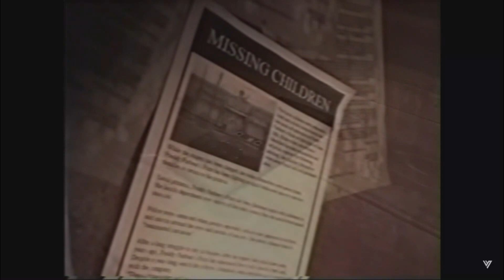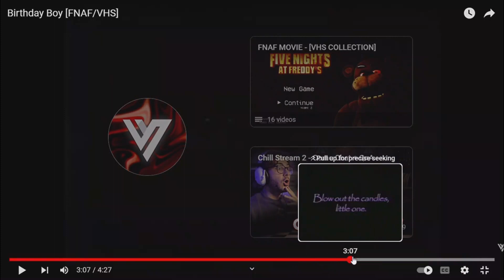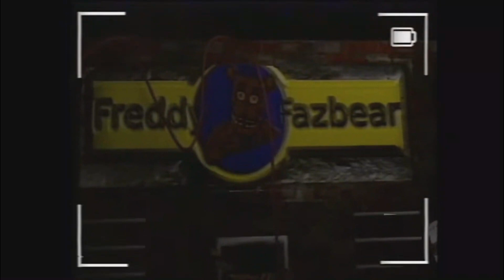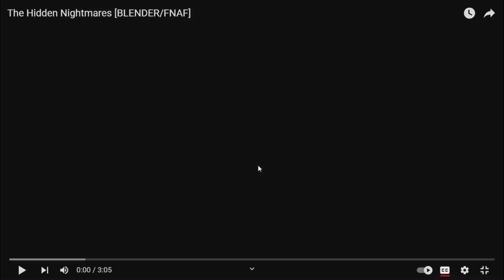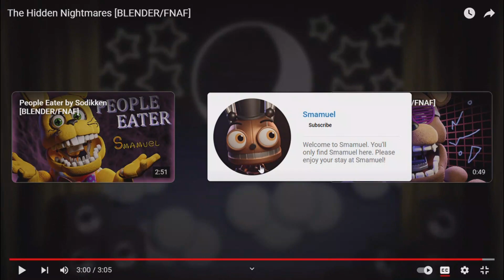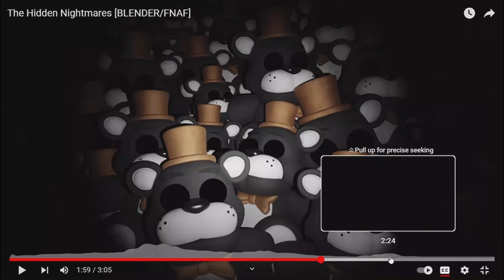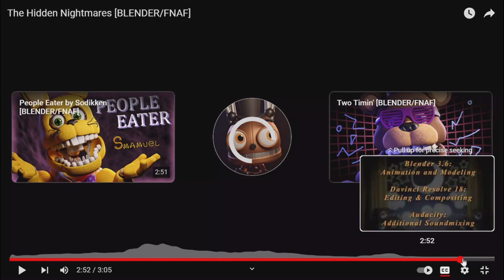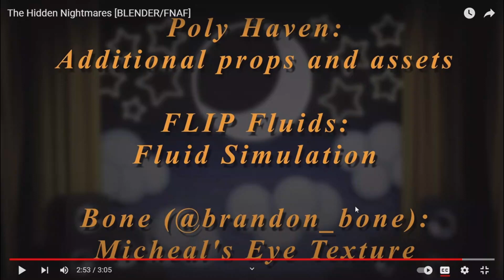The Most DISTRBING FNaF Animatinon I've Seen! | FNaF VHS Reaction